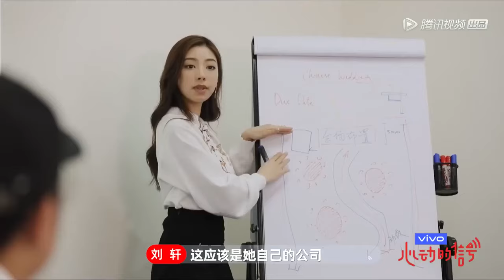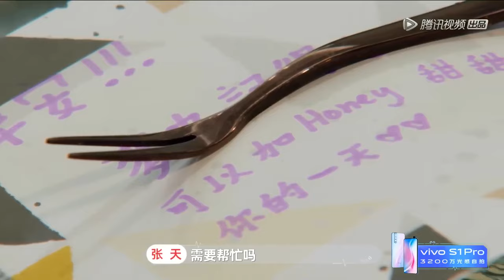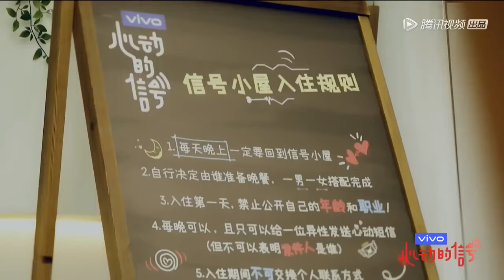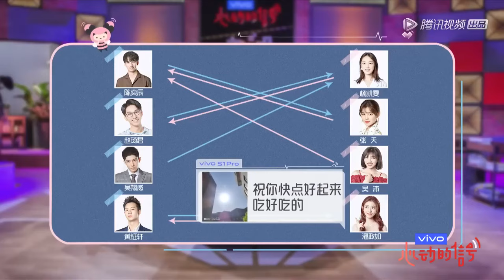【嗑糖纯享】EP5 张天当着吴沛的面宣誓主权两人火花四溅！大美女潘政如性感登场一人与四男约会 赵琦君外出约会杨凯雯当场挂脸《心动的信号 第2季》 心动的信号2 HeartSignalS2 FULL